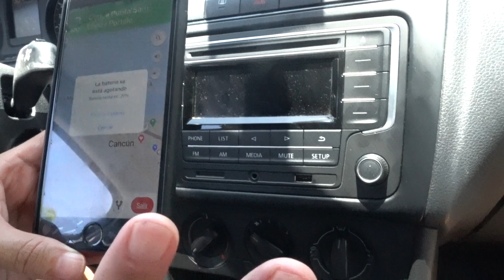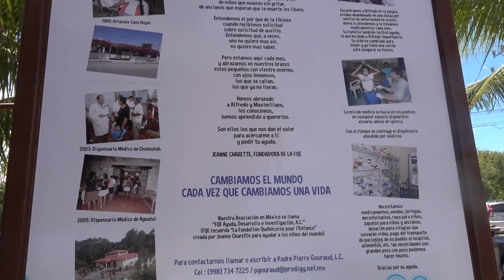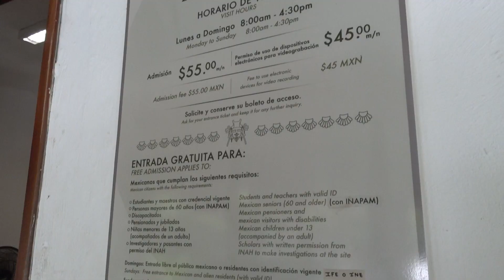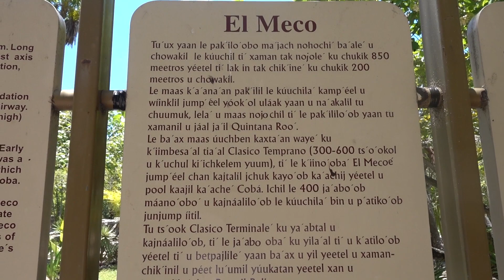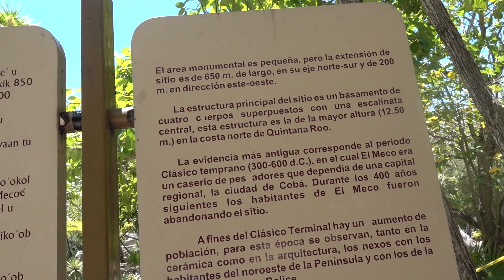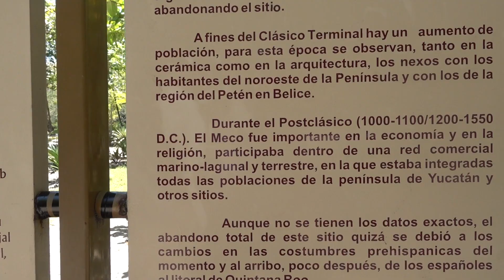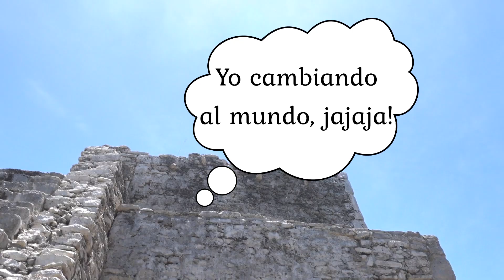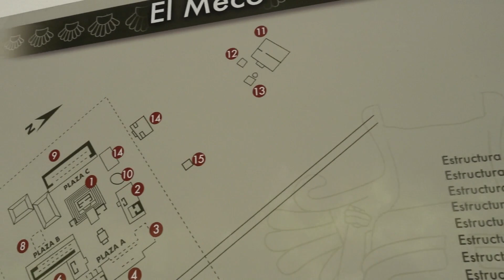Ruinas EL MECO, CANCÚN Pequeño pueblo MAYA de pescadores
El sitio de El Meco está localizado en la costa mexicana del mar Caribe, en el municipio de Isla Mujeres, en el kilómetro 2,7 de la carretera Puerto Juárez - Punta Sam. No se conoce el nombre original en lengua maya. El nombre de El Meco fue puesto probablemente por el propietario de una vieja plantación de coco que existía donde las ruinas se encuentran.

El lugar era de importancia para la navegación de los mayas. Era una marca para la navegación costera y para el interior de la laguna adyacente. Además, debido a su estratégica ubicación frente a Isla Mujeres, lo más probable es que El Meco haya sido el puerto de conexión con la isla.

🖥 EL MEJOR SERVICIO AL MEJOR PRECIO Necesitas DOMINIO, HOST para CREAR TU PÁGINA WEB servicio para todo el mundo contrátalo aquí 👉🏻

❤️Gracias mil por estar aquí ... por todo tu apoyo!

Los invito a IGTV donde publicaré pequeños videos exclusivos.

🎁👍🏻SI QUIERES REGALAR UNAS REALMENTE LINDAS PULSERAS ARTESANALES DALE A ESTE ENVIOS A TODO EL MUNDO

ℹ️ Para mayor información del inmueble solo contáctame enviándome un mensaje privado para darte el contacto del asesor correspondiente.